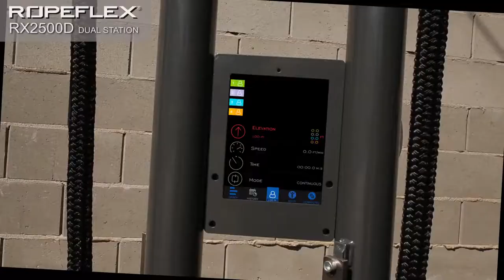Ropeflex ORYX RX2500 Rope Trainer | Fitness Direct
The Ropeflex ORYX RX2500 Rope Trainer. The benefits of climbing rope are no longer the exclusive province of elite athletes with the ORYX™. Now, safe and effective rope-pulling exercise is available to athletes, students, fitness enthusiasts, and even for injury-rehabilitation purposes. No need to worry about the risks and inconvenience of hanging rope from the ceiling. The seat offers added stability and safety, and it is removable for wheelchair-accessibility. Intelligent resistance™ adjusts to the needs of users of all fitness levels.

Full size vertical rope climber
Secondary pulleys for additional horizontal and bottom pulls
Removable cushioned seat for sitting and standing rope pulls
Automatic resistance increases pull force with faster speed
ADA compliant